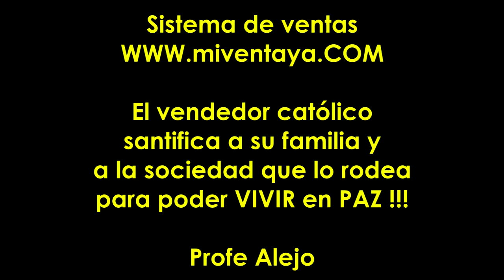El VENDEDOR CATOLICO EXITOSO debe ser COOPERADOR en la EVANGELIZACION que PACIFICA las ALMAS !!!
Observamos actualmente MUCHA DESCOMPOSICION SOCIAL, FAMILIAR, LABORAL, JUDICIAL, ECOLOGICA,….etc.  Y frente a TODA esta descomposición lo que debe hacer el VENDEDOR CATOLICO EXITOSO es el trabajar HOMBRO a HOMBRO con JESUCRISTO para que TODO MEJORE !! Solo el EVANGELIO logra SALVAR a la HUMANIDAD que HOY tanto SUFRE !!!